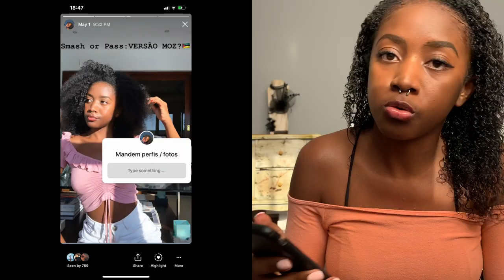Smash or Pass:🇲🇿Edição Moçambicana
ESTE VIDEO É SO ENTRETENIMENTO, relax.

Olá e Bem Vindo ao canal.

Video Novo em todas as segundas-feiras

Press on the bell to get notifications of videos